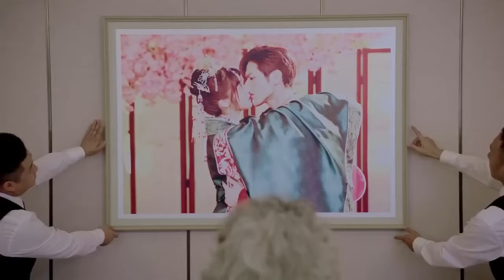总裁和契约妻子拍假婚纱照，谁料见妻子太美，竟强吻她！终于轮到我恋爱了